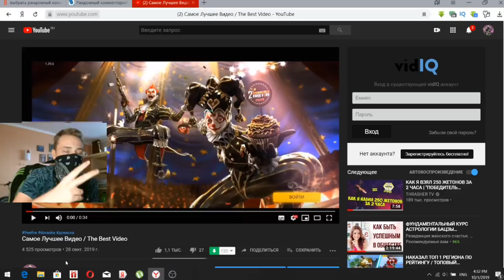Добавят ли трейд В Free Fire Официальный ответ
✔ Доброго времени суток дорогие друзья) в этом мы обсудим такие темы как:
Добавлят ли трейд в free fire
Можно ли будет меняться вещами в free fire
А так уже вы услышите официальный ответ по этому поводу

✔ Всем привет, Меня зовут Иван и мне 19 лет.